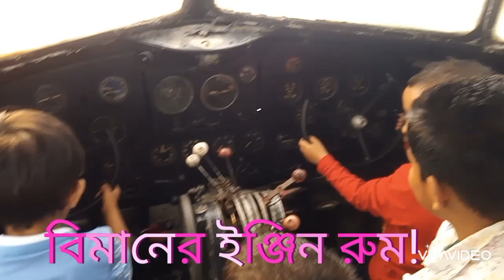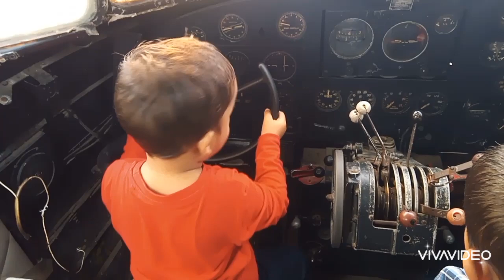Playing aircraft cockpit!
এটি একটি ঐতিহাসিক বিমান।  বাংলাদেশ বিমান বাহিনী জাদুঘরে প্রদর্শনের জন্য রাখা হয়েছে।